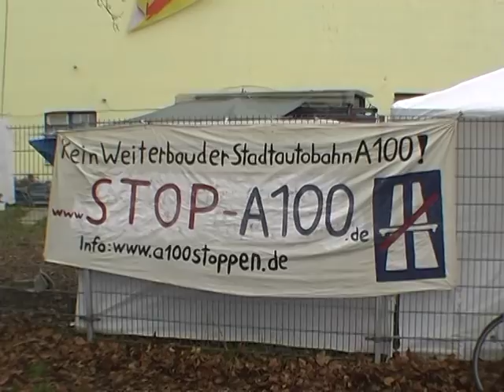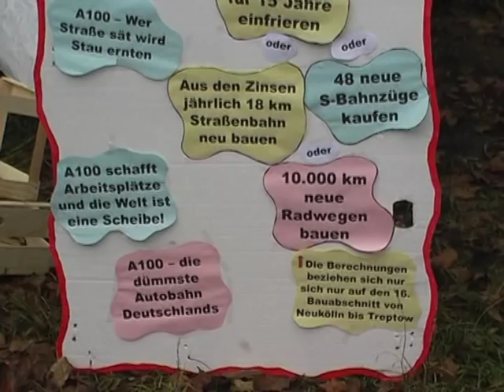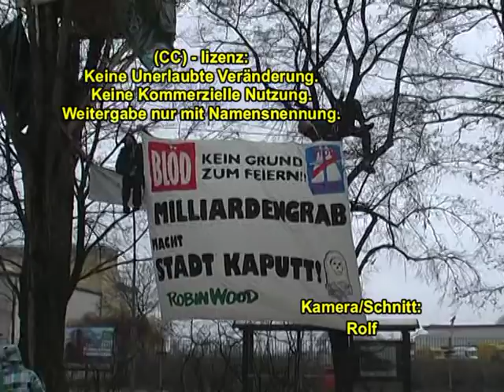A100-Protest-Baumhaus-Einweihung in Berlin-Neukölln am 1.12.2013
Offizielle Einweihung des A100-Protest-Baumhauses auf der besetzten Pappel an der Neuköllnischen Allee 33/ Ecke Grenzallee in Berlin-Neukölln
Nach fast einem Jahr durchgehender Besetzung der Protestpappel auf der geplanten A100-Trasse haben wir jetzt ein stabiles winterfestes Baumhaus fertig gebaut, damit der Protest auch ein bischen komfortabel sein kann. Obwohl der Berliner Senat schon fleissig Geld in den Berliner Sandboden verbauen läßt, bleibt weiter fraglich, ob ein geldverschwenderisches Unsinnsprojekt wie die Verlängerung der Stadtautobahn A100 von Berlin-Neukölln nach Treptow hinein in Wohngebiete finanzierbar sein wird.

Einige Bäume um unsere Protestpappel herum konnten wir durch Besetzung schützen. Leider zersägten die Senatsbeauftragten in der letzten Woche viele schöne große Strassenbäume auf der Sonnenallee. Wir stehen auf jeden Fall den Baggern weiter im Weg.
Der Protest geht weiter!

Kamera und Schnitt: Rolf